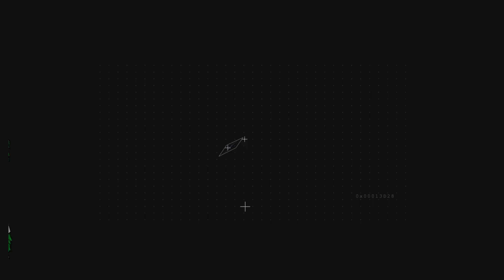Rings of Power Review, Episode 1, Season 2 The Lord of the Rings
Enjoy the thoughts of an actual Troll as he watches Rings of Power!
Maybe you'll like his commentary, maybe you'll agree.

Live on Wednesdays at 9pm ET, 8pm CT, 6pm PT

Want to support what we’re doing?
Give via Superchats, Superstickers, Super Thanks and memberships!

Want to support and have something in your possession? Go to our TeeSpring store!
If the code doesn’t work - it’s because it’s already as discounted as possible!

Want to come on the channel and have me interview you? I'm open to it.